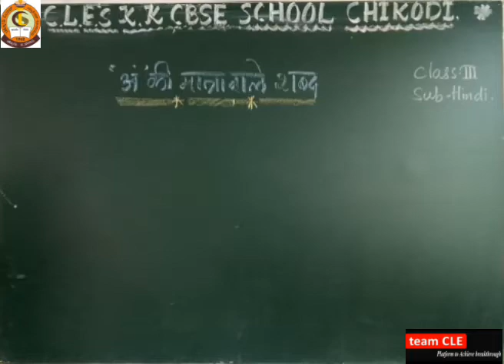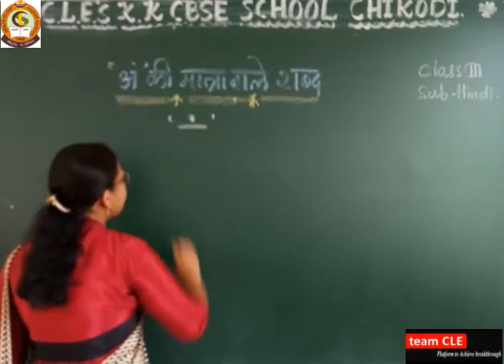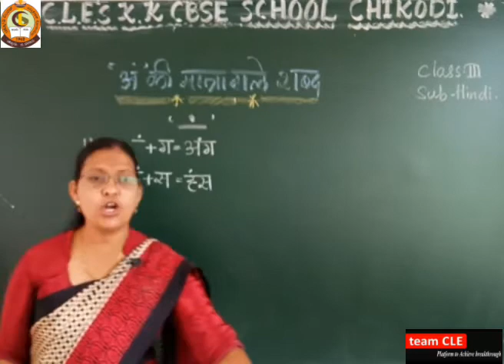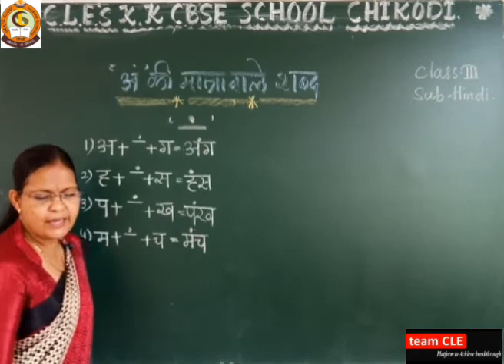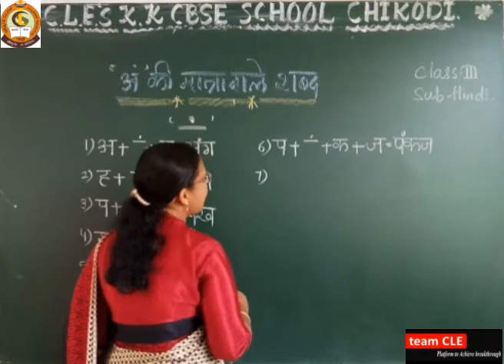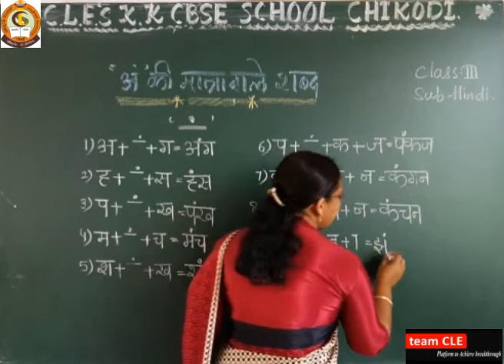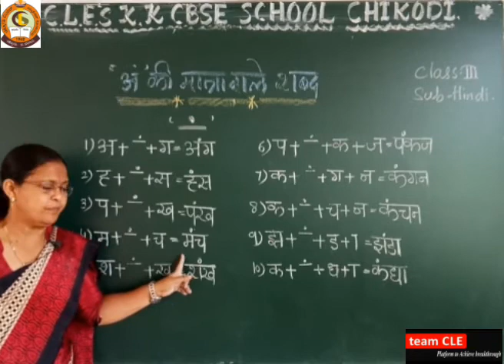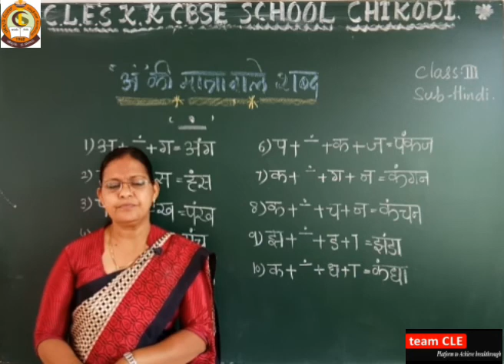कक्षा 3 हिन्दी 'अं' की मात्रावाले शब्द